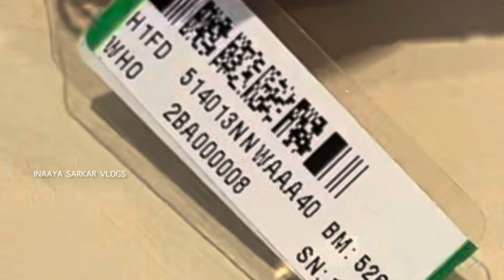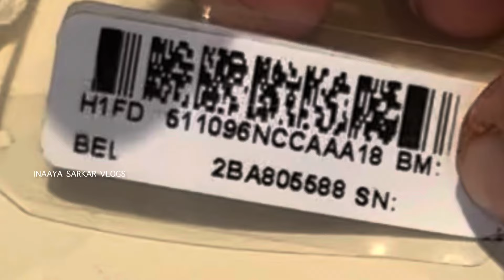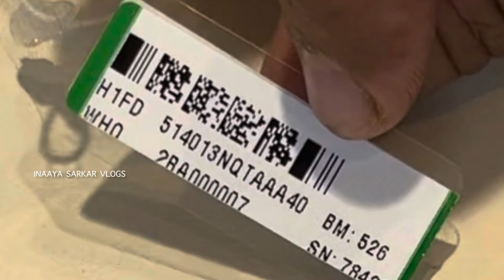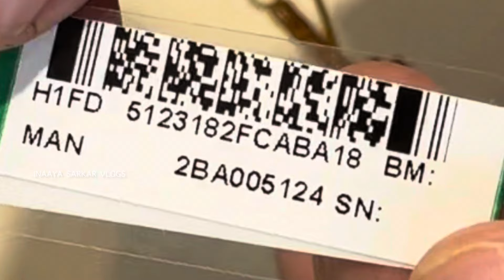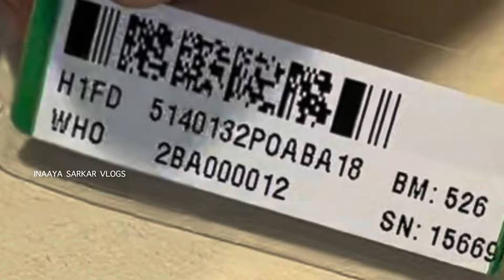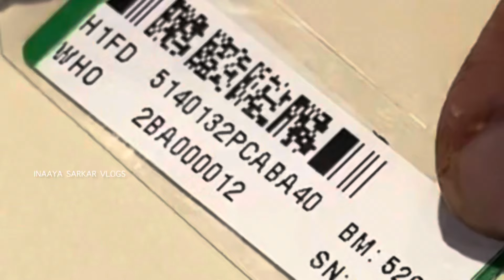Huge collection tanishq lightweight gold ruby gemstone necklace designs with weight and price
Showroom address:-
Thoraipakkam - 600097
Chennai

Visit today .
Shop for your wedding jewelry and daily wear jewelry from here . They have huge collection.